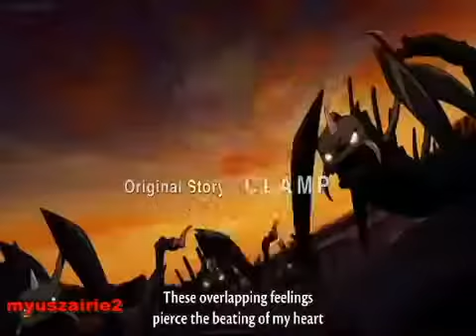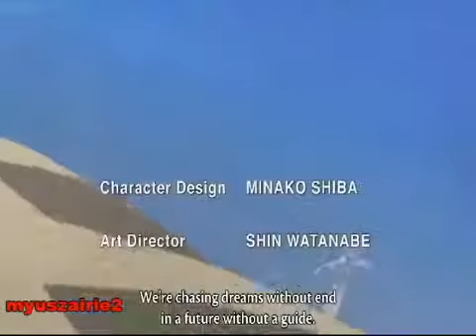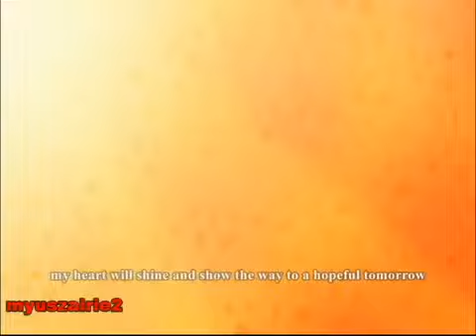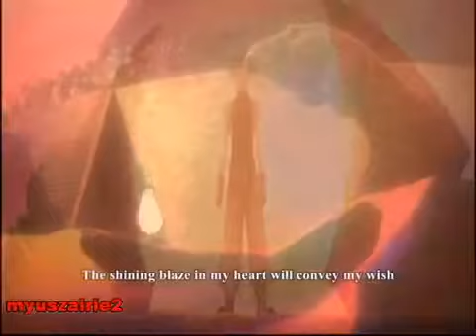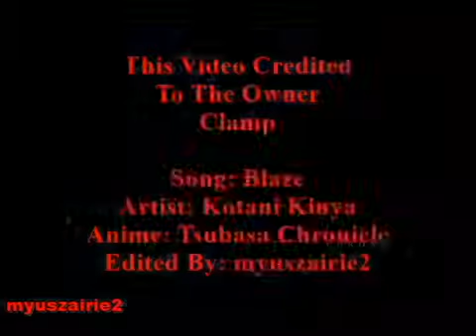Kotani Kinya Blaze Tsubasa Chronicle